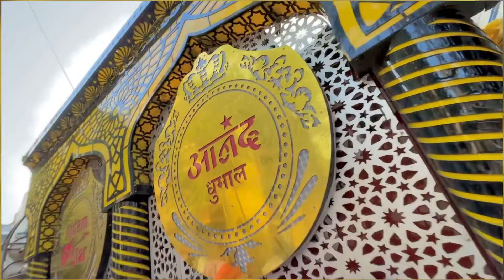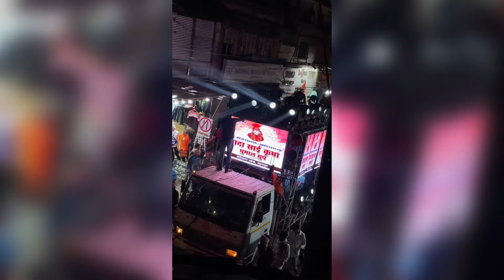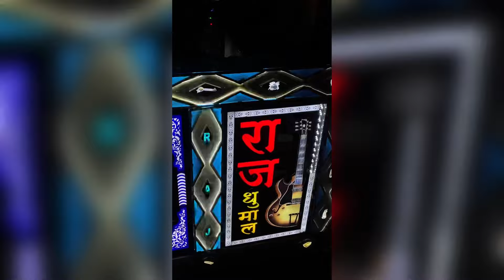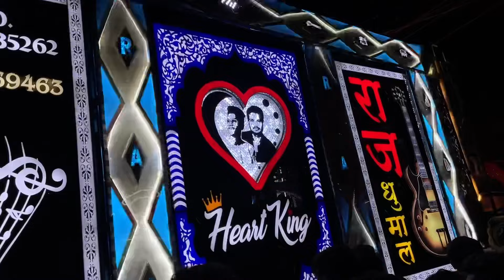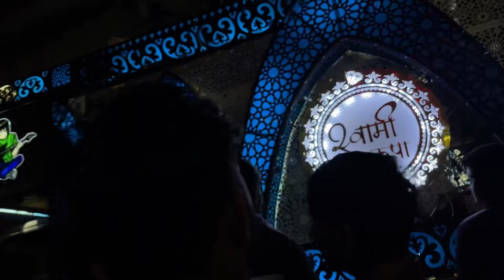vlog07 - Biggest Sai Palkhi Of Nagpur 2024 - Sai Palkhi Sitabardi Nagpur 🤩 Kunal Shendre Vlogs 📸